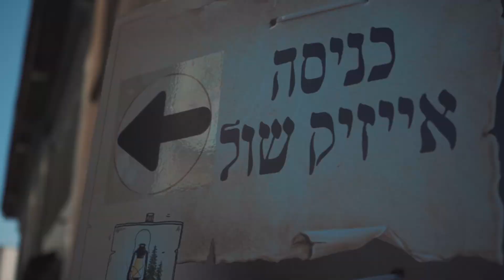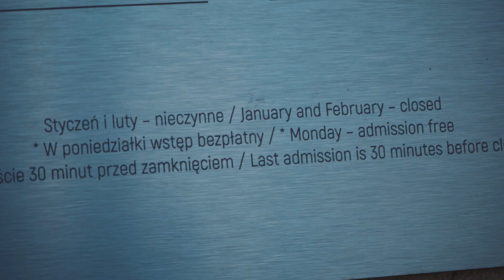DOBTAM EGY HÓANGYALT LENGYELORSZÁGBAN!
🔥INSTAGRAM🔥: @babulint